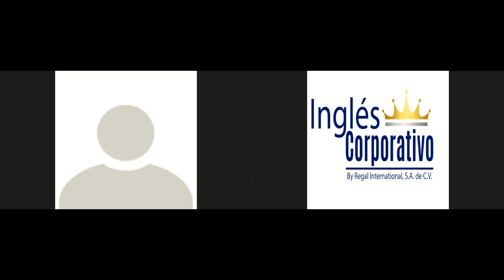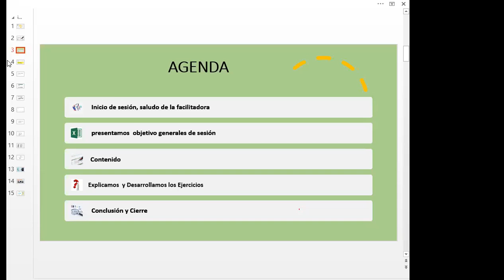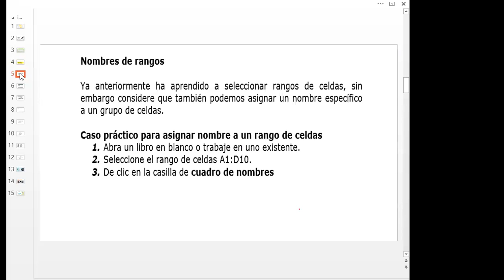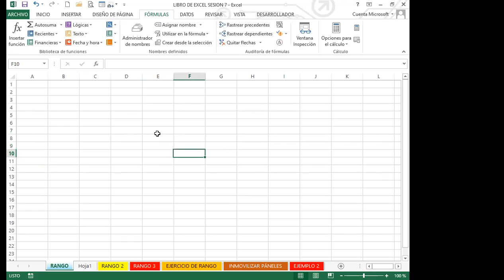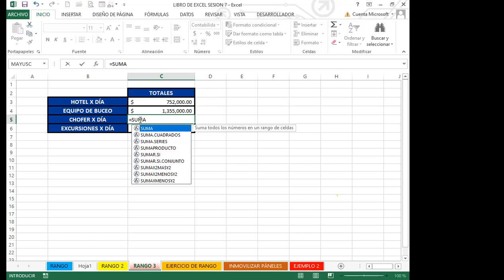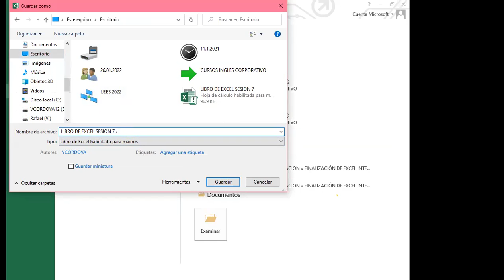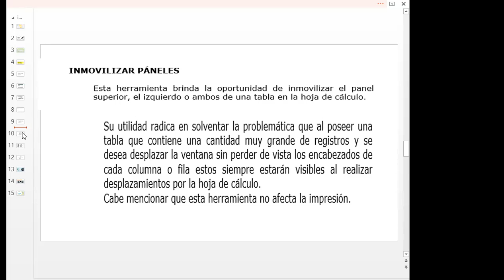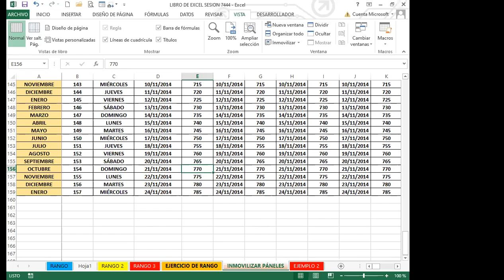Ingles Corporativo- SEMANA 2_DIA 7 - ADMINISTRADOR DE NOMBRES